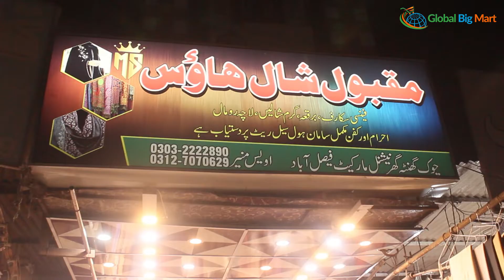Shawls in Cheap Price | Wholesale Fancy Dupatta | Hijab Wholesale Market In Pakistan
Shawls in Cheap Price | Wholesale Fancy Dupatta | Hijab Wholesale Market In Pakistan scarf staller@Shopping & Business Ideas in Pakistan

scarfwholesale lmarket,
bridal dupatta,
dulhan dupatta,
wholesale fancy dupatta,
wholesale market
ladies cap shawl,
ladies shawl,
ladies shawl design,
ladies shawl fancy,
ladies shawl wholesale market,
ladies shawl wholesale market lahore,
ladies velvet shawl,
shawl dress ideas,
shawl for ladies,
shawl in cheap price,
shawl wholesale market in pakistan,
wool shawl

shopping talk
business talk
container market
Nishat
Khaadi
gul Ahmed
satrangi
bonanza
Maria B
Kesariya
sapphire
generation
warda
Anarkalli
 Ichra Bazar
 landa Bazar
Rang mahal
 light house karachi
azam market
party wear
wholesale market